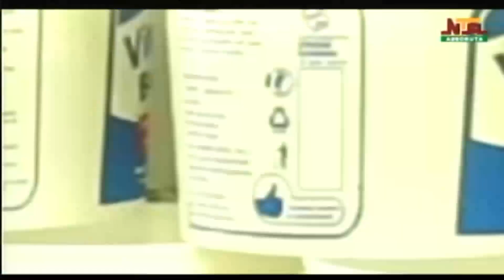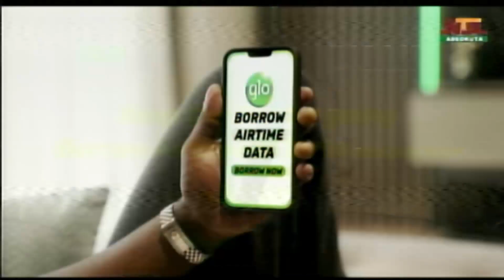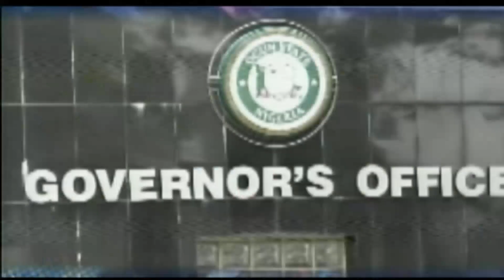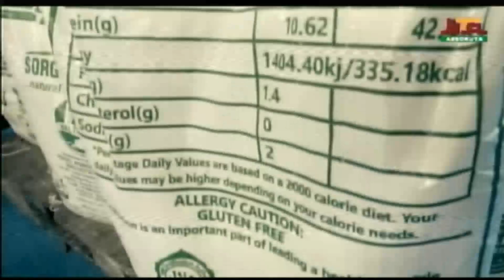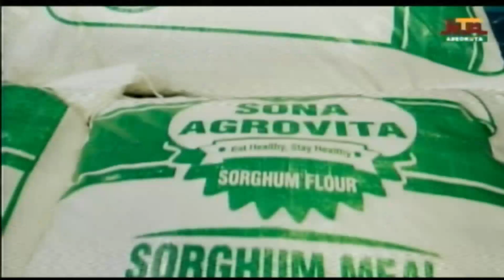NTA Abeokuta News @7pm, Wednesday 31st July, 2024.